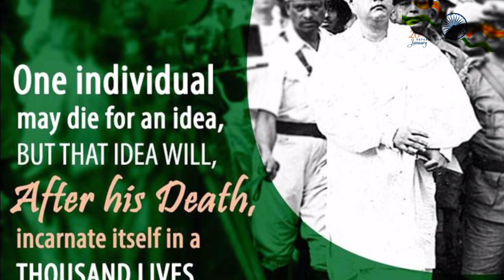INDIA'S 71th REPUBLIC DAY CELEBRATION AT RAJSUNAKHALA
Best Cultural activities on the Indian Republic Day @ D.I.E.T NAYAGARH,RAJSUNAKHALA FIELD